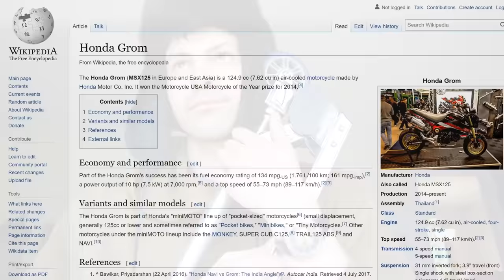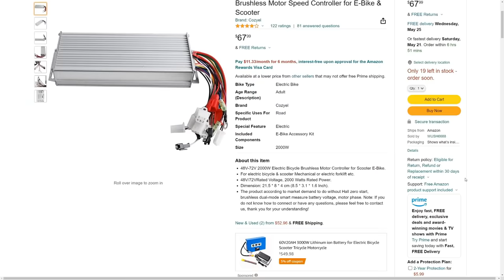I made a children's toy beat a real motorcycle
I modified a Razor RSF350 (children's toy) to make it accelerate faster than a Grom/Kawasaki Z!

Huge thanks to Frank for all his battery help, and huge thank you to David and everyone else who brought their minis out to his shop!